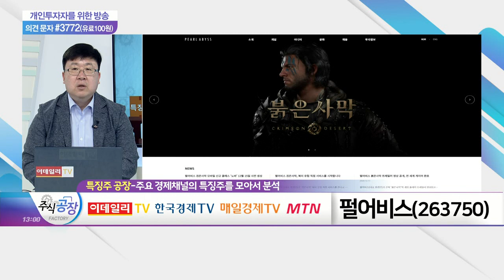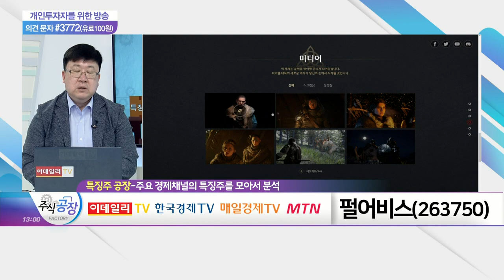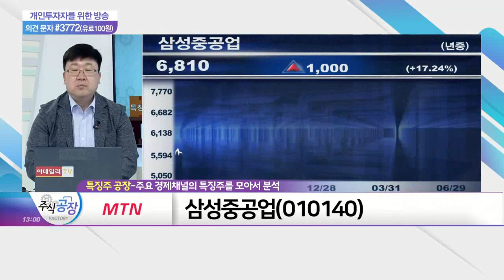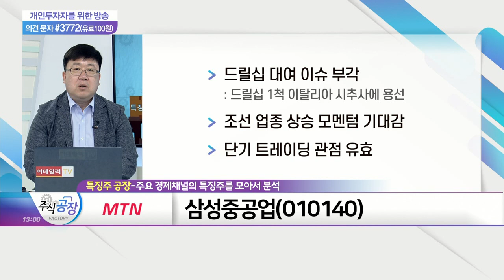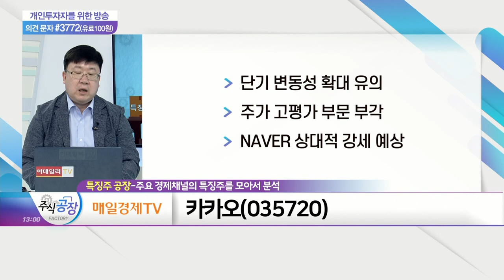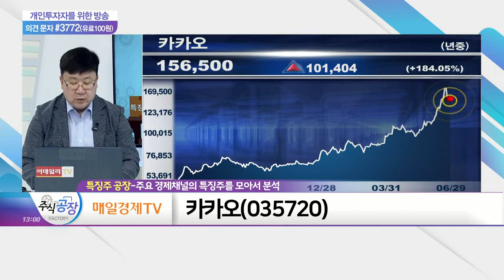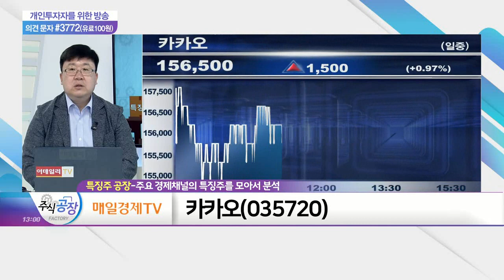펄어비스, 삼성중공업, 카카오_특징주 공장 (20210629)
- 중국 판호 발급 이슈 등장
- 실제 매출 연결까지 관찰 필요
- 중기적 관점 접근 바람직

- 드릴십 대여 이슈 부각
- 조선 업종 상승 모멘텀 기대감
- 단기 트레이딩 관점 유효

카카오(035720)
- 단기 변동성 확대 유의
- 주가 고평가 부문 부각
- NAVER 상대적 강세 예상